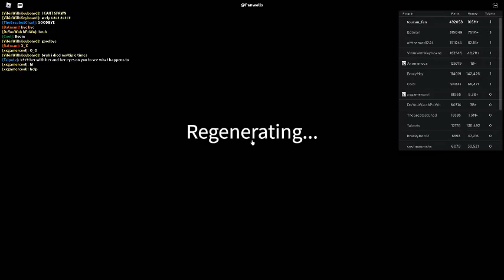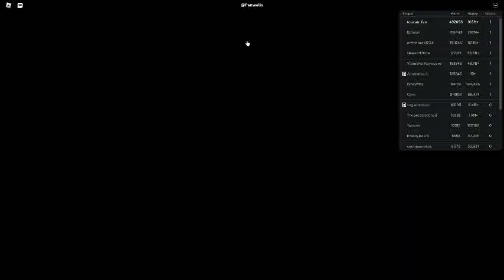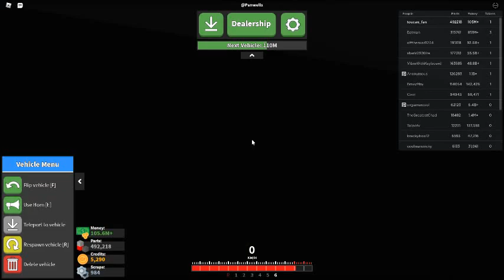Russia Car Crash Compilation 7768